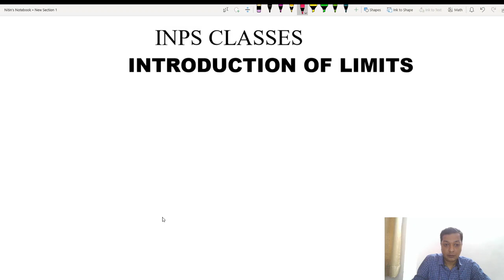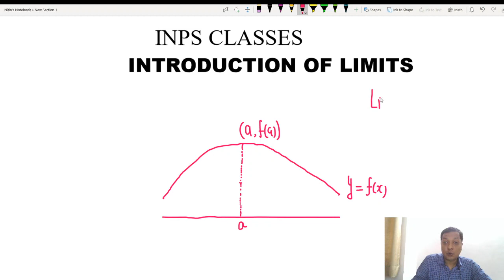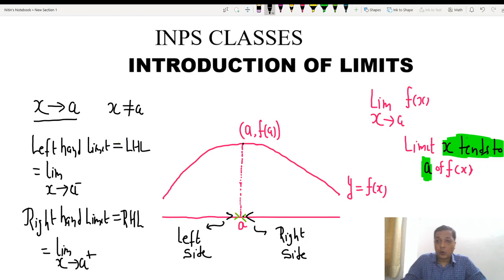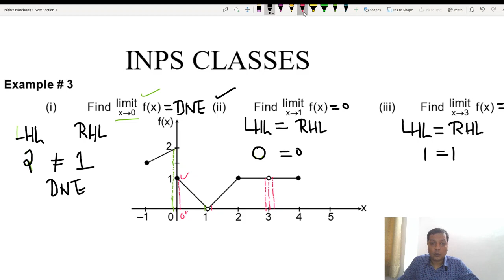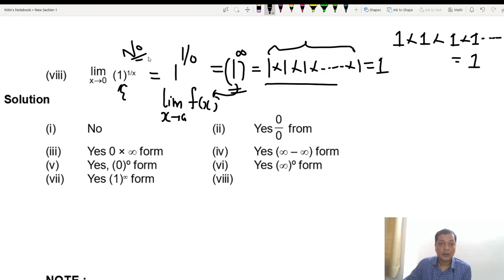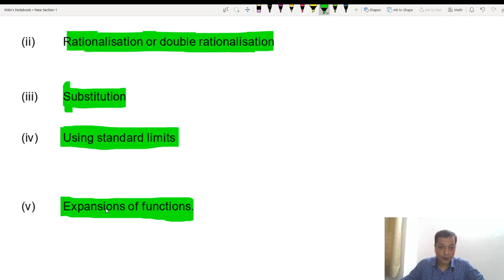Introduction of Limits by Nitin Agrawal INPS Classes Lucknow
Introduction of Limits
Download INPS Mobile App for LIVE Classes and Recorded Video Lecture of Whole Syllabus